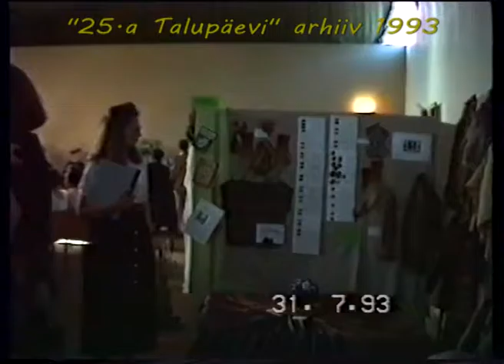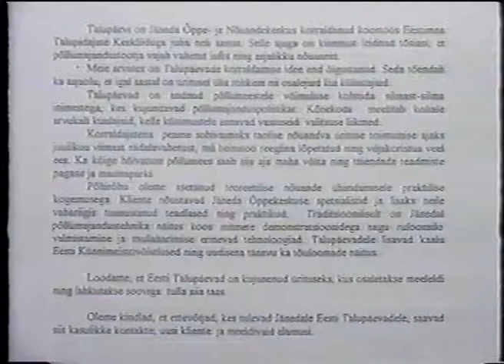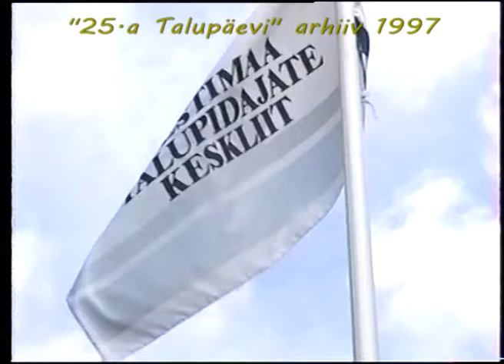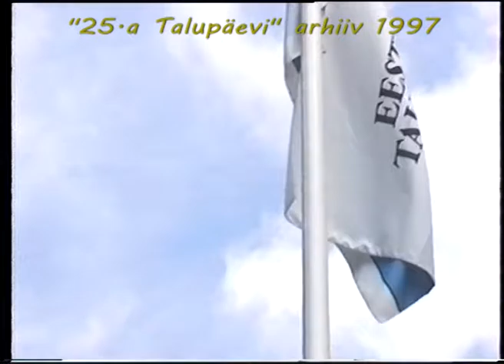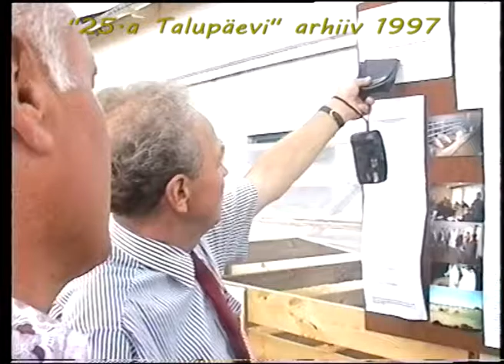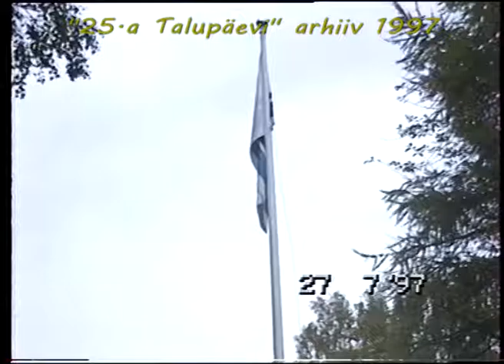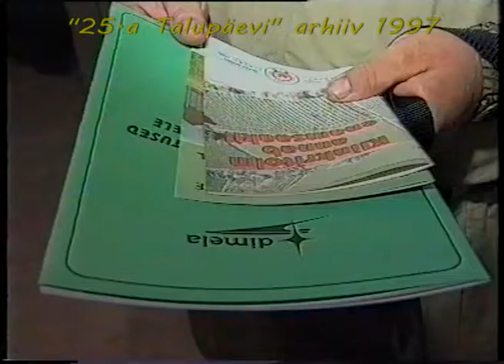Talupäevad 1993 1998 90 min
Talupäevad 25.a. digitaliseeringud